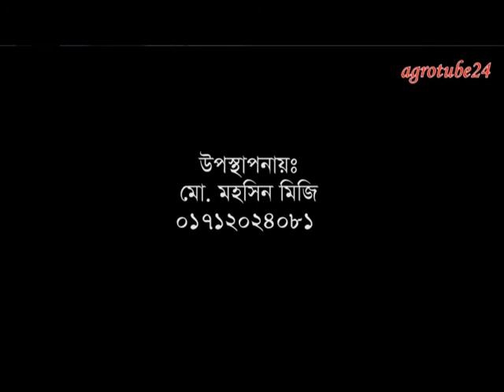বারি, কুমিল্লা কর্তৃক আয়োজিত প্রশিক্ষণের প্রামাণ্য চিত্র।